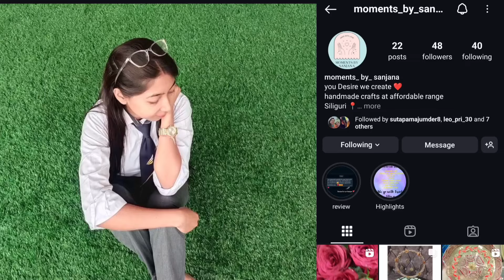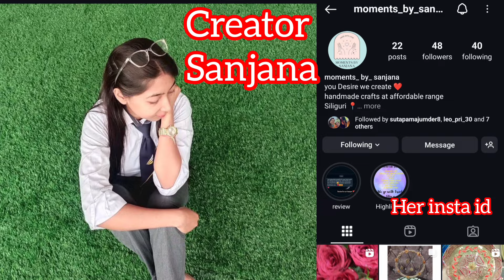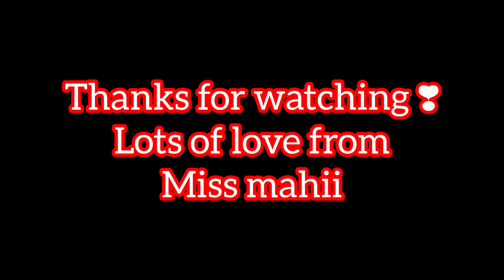last day celebration 💓 college life ends 💔(celebration with college friends)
The saddest part of life ending of college life
so many memories  we made here but now had to leave it 😭 because no other option is there 💓so i thought to share our last day celebration with you all 💕